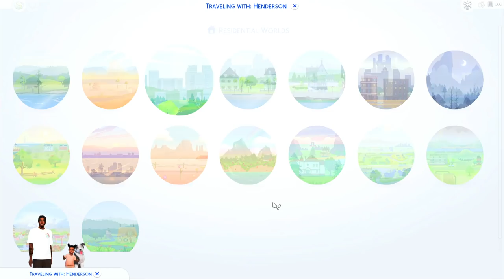Daddy Daughter Day 💜 (gone WRONG?)👀 | Runaway Teen Pregnancy Challenge #15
(they have a wizardry series going on!)